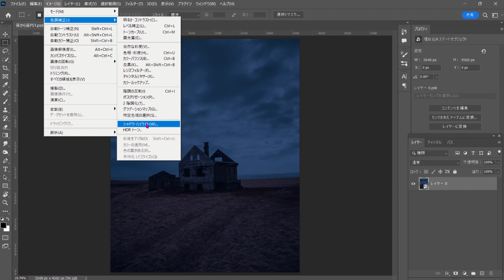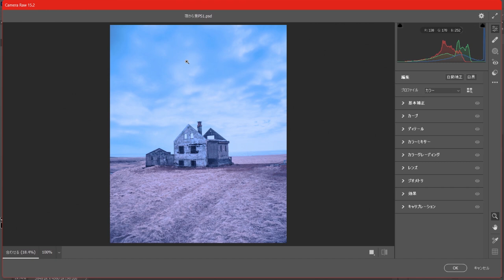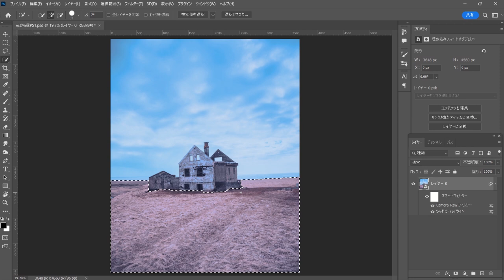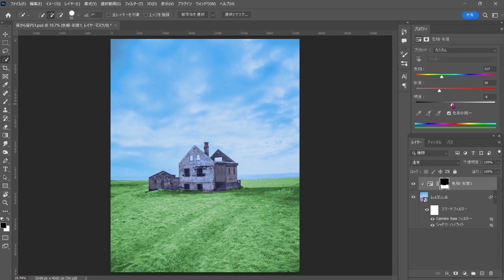【Photoshop】暗い画像を昼間みたいにして季節感も変えてみた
暗い画像を昼間のように明るくして季節感も変えるする方法です。簡単ですのでぜひ試してみてください。